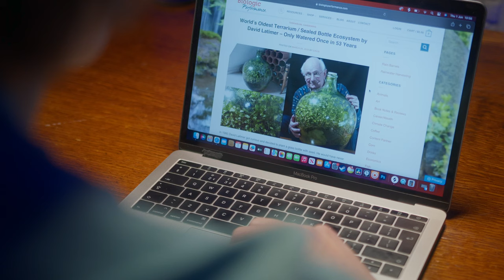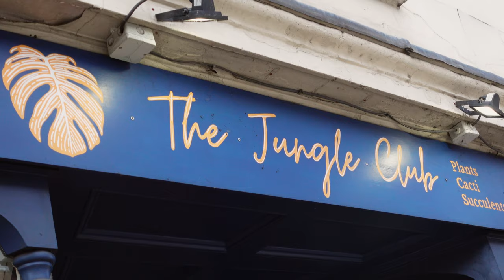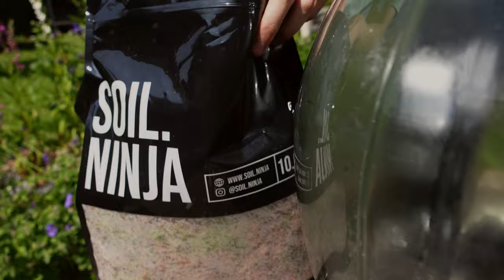this sealed terrarium WILL outlive me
David Latimer made a terrarium in 1960 that is still alive today! It was opened once in 1972 and since then has remained sealed shut from the outside world. It was planted with a single Tradescantia cutting and I'm going to try and recreate this exact terrarium.

I wrote a book!